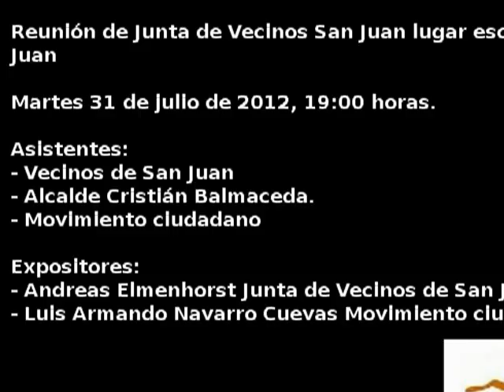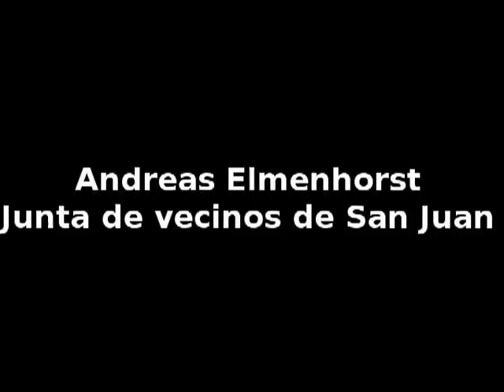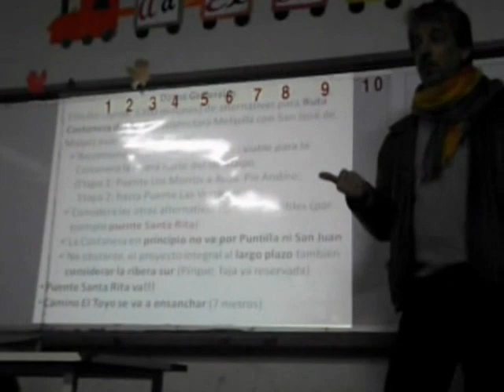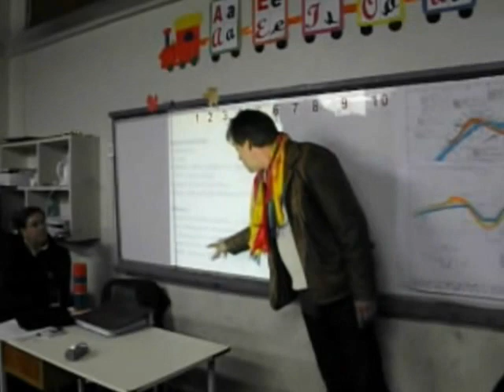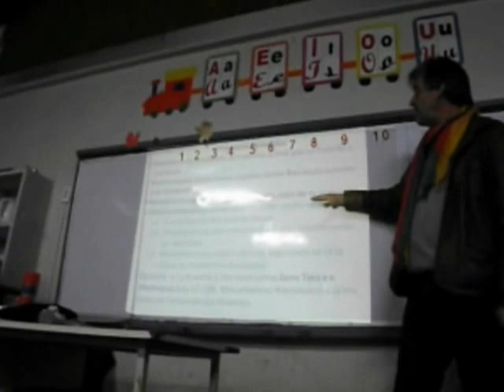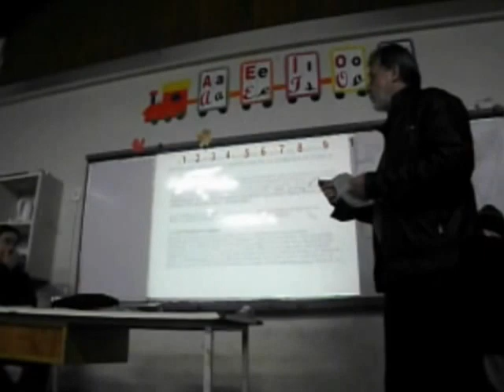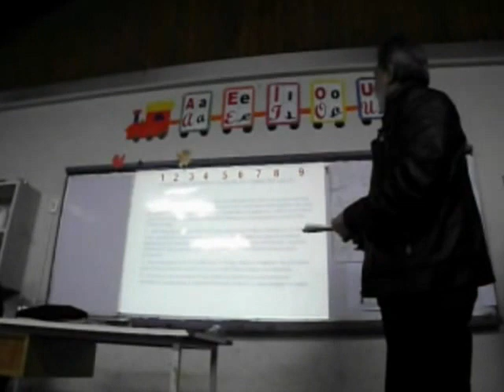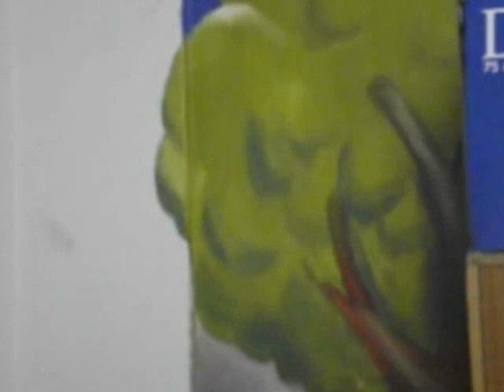Reunión de Junta de Vecinos de San Juan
En reunión ordinaria Junta de Vecinos de San Juan.
Invitados:
Vecinos de San Juan.
Alcalde Cristián Balmaceda.
Movimiento Ciudadano de Pirque.

Orador:
- Alcalde Cristián Balmaceda.

Expositores:

- Andreas Elmenhorst. Junta de Vecinos de San Juan.
- Luis Armando Navarro Cuevas, Movimiento ciudadano